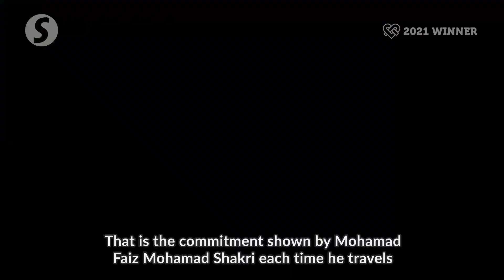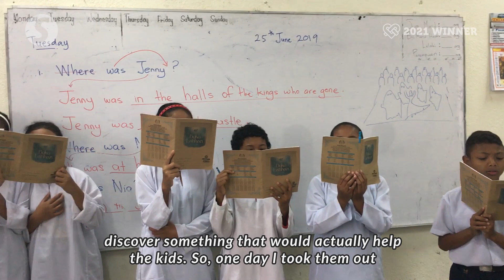A teacher’s sheer dedication to empower Orang Asli learners | Golden Hearts Award 2021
Mohamad Faiz Mohamad Shakri goes above and beyond as a school teacher to make education a fun and interesting experience for Orang Asli students through experiential learning.

He also created Project Kindness to help the learners feel safe and comfortable at school.